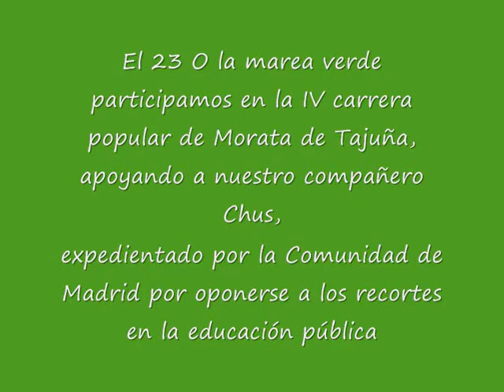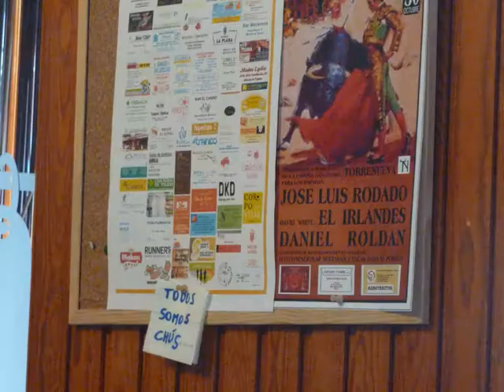La marea verde corre en Morata de Tajuña - No nos callarán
La marea verde participamos en la IV Carrera Popular de Morata de Tajuña, para apoyar a nuestro compañero Chus, expedientado por la Comunidad de Madrid por oponerse a los recortes en la educación pública madrileña.

¡Ánimo Chús!
La marea verde está contigo.
NO NOS CALLARÁN